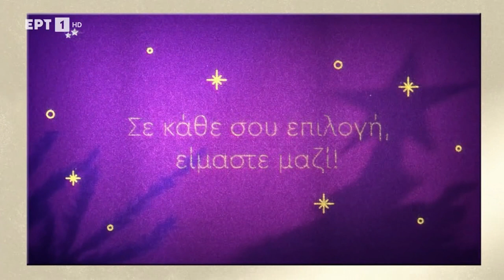ΕΡΤ - Christmas Ident 2 (2023-2024)